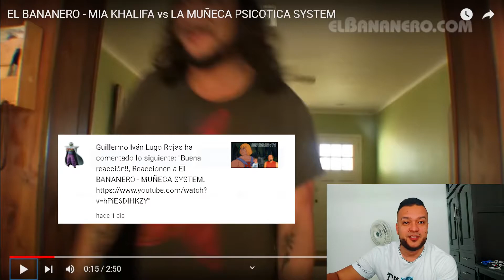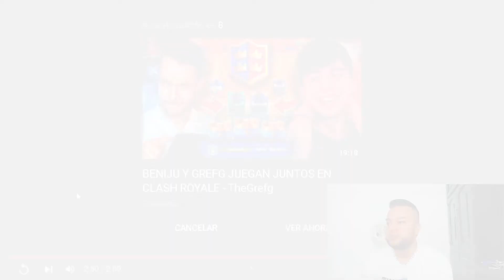Reaccionando a EL BANANERO - MIA KHALIFA vs LA MUÑECA PSICOTICA SYSTEM